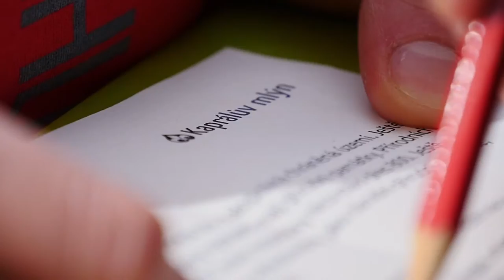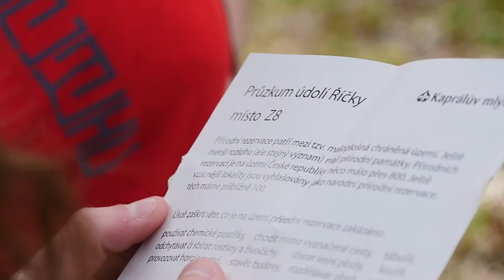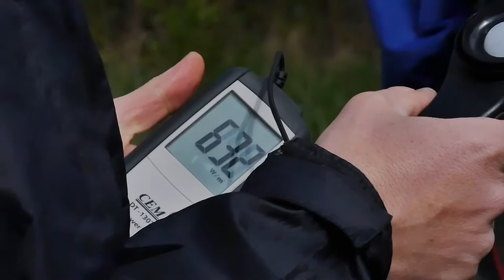Terénní ekologie | Field Ecology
Proč učit o přírodě pouze ve školních lavicích? Je celá řada míst, která jsou otevřenou učebnicí přírodních věd pod širým nebem. Kaprálův mlýn v Moravském krasu je jedním z nich.
Pobytový program Terénní ekologie kombinuje badatelsky orientované vyučování, projektovou výuku a terénní přírodovědná praktika. Program se odehrává v nádherné přírodě Moravského krasu, na Kaprálově mlýně, který je pár kroků od jeskyní, vyvěraček a ponorů. Do 1 kilometru od mlýna se nachází více než 12 biotopů, včetně teplomilné lesostepi, které říkáme Malá Pálava.